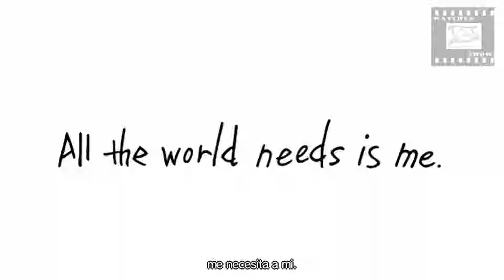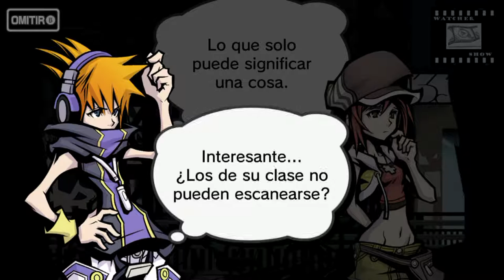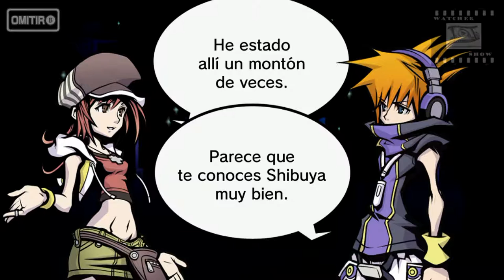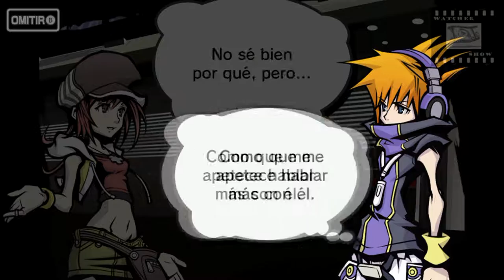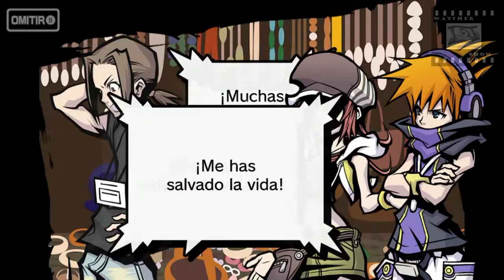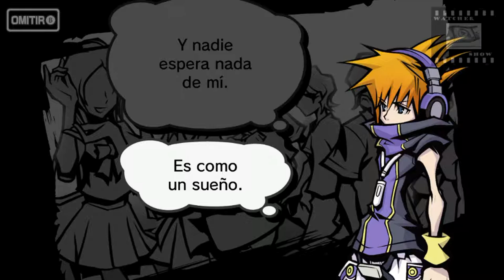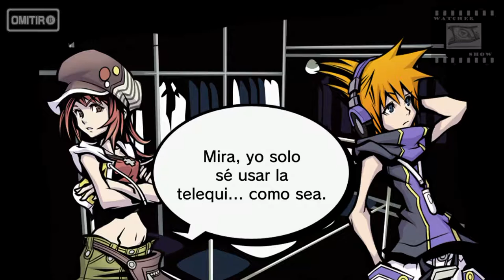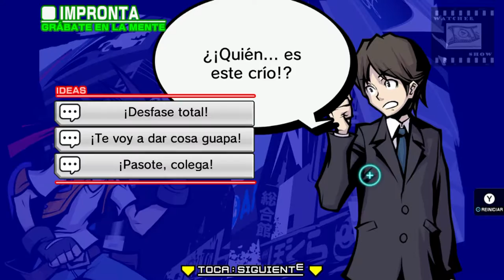The World End's With You Pelicula en ESPAÑOL Parte 1 Semana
Montaje de las escenas cinematicas del VideoJuego The World End's With You, esta primera parte incluye las escenas de los Primeros 7 dias del Reaper's Game.